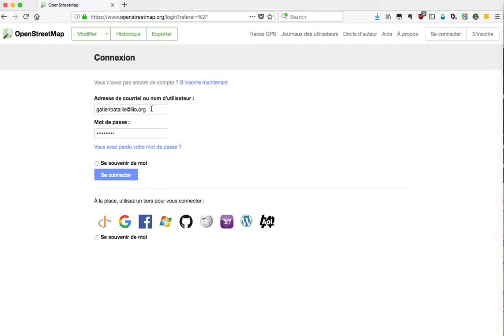OSM : se connecter et passer en mode édition